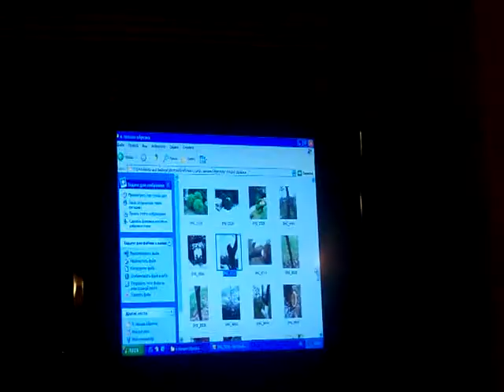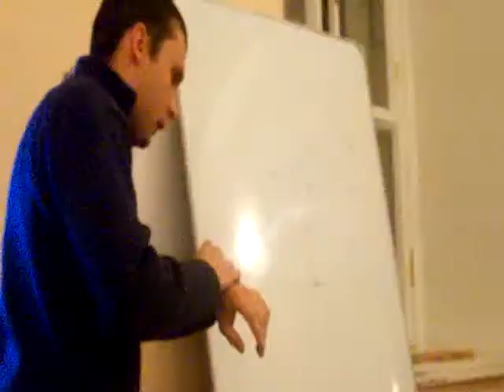Андрей Копысов. Обрезка, часть 3